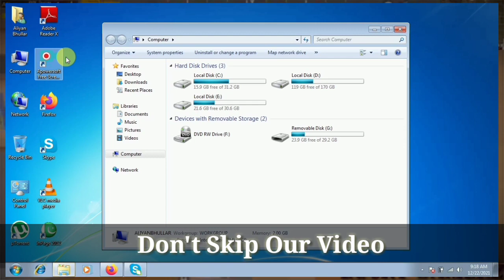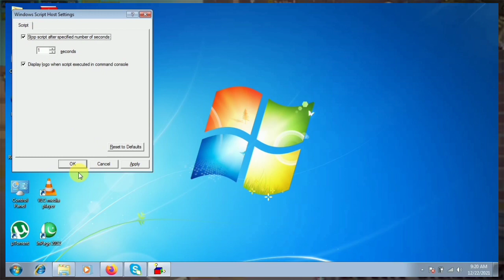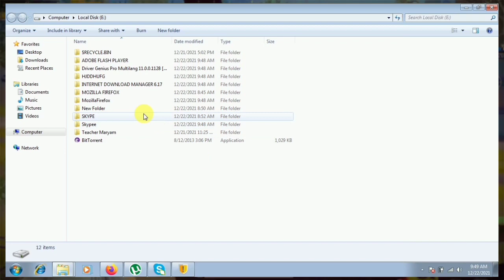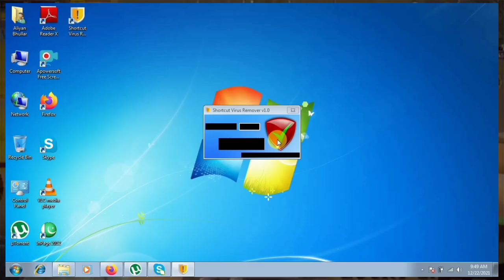How To Remove Shortcut Virus From PC/Laptop/Pen-drive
Software Download Link \\ Aliyan Bhullar //

Title:- |•'--___--'•|
Hii! Everybody today i will gonna tell you that How To Remove Shortcut Virus From Computer in 2 methods 2 way to delete shortcut virus from any pc or laptop?To delete shortcut virus from your pc or laptop on Windows 10/8/8.1/7 watch the full video.The shortcut virus is a common computer virus that hides your files and replaces them with shortcuts with the same file name. When you click on the shortcuts, the virus replicates itself and further infects your drive. The shortcut virus usually enters your drive via wscript .exe file that contained the virus or from using a flash drive on multiple

(1)

(2)

(3)

(This video is only for legal use)

Hey Guys Zone-Fact Here, I Hope You Like My Video, if You Like So Please, Don't Forget To___

Quarries :
Computer Virus (Software Genre),Computer Program (Literature Subject),
Windows,Shortcut virus,
remove,viruses,
Virus (Type Of Infectious Agent),
How-to (Website Category),
Health (Industry),
Your,Tutorial,
Desktop,
Computer (Industry),
Laptop,Safe
how to remove shortcut virus from pendrive in windows 10,
how to remove shortcut virus from pen drive permanently,
how to remove virus from pendrive using cmd,
remove virus from pendrive,remove shortcut virus from pc,
how to remove shortcut virus from laptop,how to remove shortcut virus in windows 7,
how to remove shortcut virus from pendrive youtube,
usb shortcut virus,
windows tricks,pendrive tricks,
fix,tricknology,
fix multiple shortcut files in pendrive,
shortcut virus usb
virus cleaner
virus removal
shortcut virus
how to remove shortcut virus
how to remove virus
shortcut remover
how to remove shortcut virus from pendrive
virus delete
how to remove virus from pendrive
usb virus remover
how to remove shortcut virus from usb
usb shortcut virus remover
how to remove virus from usb
usb shortcut virus
how to remove shortcut in pendrive
how to remove shortcuts
remove shortcut virus from pc
remove virus from pc
shortcut antivirus
how to remove shortcut virus from laptop
attrib command to remove virus
pendrive shortcut
how to remove shortcut virus from pc
how to fix shortcut virus
how to delete shortcut virus
pendrive shortcut remover
fix shortcut virus
how to remove virus from sd card
pendrive virus
pen drive shortcut virus
shortcut virus remover online
delete shortcut virus
usb shortcut remover
usb shortcut
attrib shortcut virus
flash drive shortcut virus
how to remove shortcut virus from computer
antivirus for shortcut virus
how to fix shortcut virus in usb
how to get rid of shortcut virus
usb fix shortcut virus
shortcut antivirus remover
flash drive virus remover
remove shortcut virus from computer
how to fix usb shortcut
how to solve shortcut virus
how to remove shortcut virus from pc permanently
usb shortcut fix
shortcut folder virus removal attrib command
short virus remover
شارٹ کٹ وائرس کو کیسے ختم کریں
کمپیوٹر سے وائرس ختم کرٰیں ہمیشہ کے لیے
کمپیوٹر وائرس ختم کریں
Shortcut,
Virus,Shortcut virus,
Remove,Removal
,USB Flash Drive (Media Format)
,Pendrive,
Flash Drive
how to remove shortcut virus,shortcut virus,
remove shortcut virus,shortcut virus remover,
pendrive shortcut,
usb shortcut virus,how to remove virus from usb,
usb virus remover,
how to open shortcut files in pendrive
how to remove shorcut virus form your computer 2022,
how to remove shortcut virus from hard disk,how to remove shortcut virus from windows 10,
shortcut virus fixfolder,
how to remove virus form
how to remove virus form laptop
how to delete virus
how to delete shortcut virus from computer
how to remove
shortcut virus
form your computer
laptop pc remove virus
2022

______Thanks For Watching _____________# ZoneFact